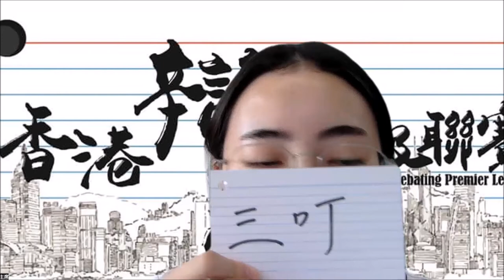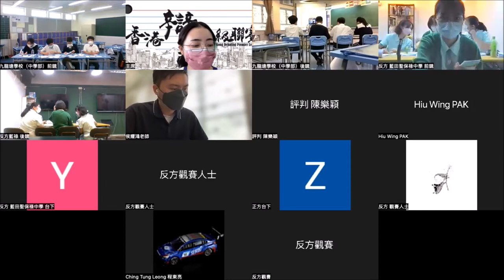20220910＿甲組Ｂ賽區_第7輪＿「現今香港中學對學生實施 『髮禁』不合時宜」_九龍塘學校（中學部）（正方） vs 藍田聖保祿中學（反方）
【賽果：1:2】藍田聖保祿中學勝出
【最佳辯論員：正二】藍田聖保祿中學郭卓妮同學

來到最後一輪比賽，我們回歸到措施辯論。關於校規合理性的反思由來已久，但時代改變、世代更替，流轉的價值與觀念，總會為討論帶來更豐富的視野與角度。今次由一宗中學生向平機會投訴學校的事件引伸出來的辯題，這一代的中學生，又有何見解呢？十六個正方、十六個反方，哪隊所說，也是你心底之言？

三十二間參賽學校為：
協恩中學
德蘭中學
華英中學
拔萃男書院
拔萃女書院
聖馬可中學

播道書院
嘉諾撒書院